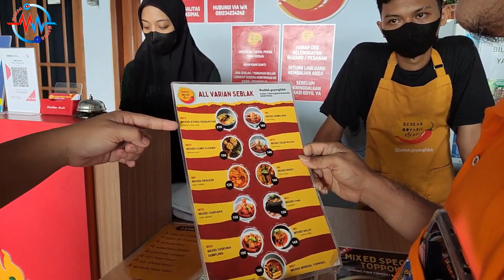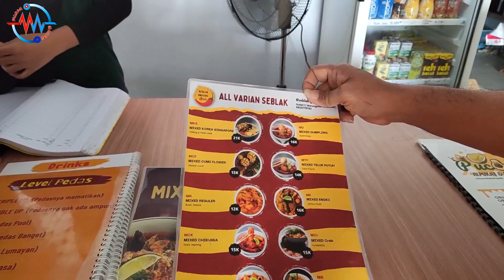Seblak MeWah Bosss..... ada di NGANJUK, mantap rasanya, makyusss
Seblak Mewah, Uenak & Terpedas yang ada di NGANJUK
lokasinya tepat di pinggir sawah boosq.
nama warungnya SEBLAK GOYANG LIDAH.
titik koordinat ada dibawah ini bossq.. Monggo dicoba dijamin tidak mengecewakan

seblak
seblak kuah pedas
seblak komplit

Lokasinya bossq :
CW77+M3F